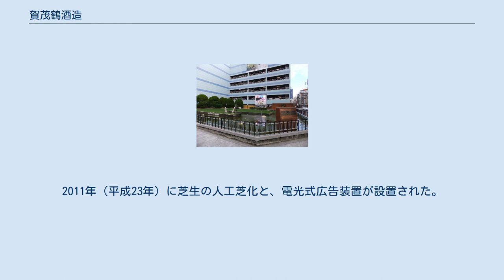賀茂鶴酒造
賀茂鶴酒造株式会社（かもつるしゅぞう）は、広島県東広島市西条本町に本社を置く日本酒メーカーである。
 もともと醸造業を営んでいたが、後に酒造業に転じた。
 1873年（明治6年）9月9日、木村和平が酒銘を「賀茂鶴」と命名。
「賀茂」は地名であると同時に酒を造るという意味の“醸す”が掛けられ、これをめでたい鳥である「鶴」と組み合わせた。
ラベルに描かれている2羽の「鶴」と「富士山」は、鶴は信頼を表し、富士山は品質が日本一であることを表している。
 1892年（明治25年）、和平の息子静彦が初代社長就任、組織の整備を進めるとともに新聞広告や海外輸出を開始。
 1918年（大正7年）8月28日、資本金150万円にて株式会社に組織変更し、「賀茂鶴酒造株式会社」設立。
 1951年（昭和26年）、東京支社開設。
 1958年（昭和33年）、金箔入りの大吟醸「特製ゴールド賀茂鶴」を発売（発売当時は大吟造「特製ゴールド賀茂鶴」と称した）。
これにより同社は全国的な知名度を得る。
同時に、西条が伏見や灘と並ぶ銘醸地として知られるようになった。
 また、同社の製品は、すきやばし次郎、鮨水谷、鮨松波など、与志乃系の鮨店で提供されている。
 「品質第一」を社是のもと、商品すべてを自家精米・自家醸造している。
 本社の2号蔵と8号蔵は吟醸酒以上の特定名称酒が作られる伝統的な酒造蔵で、仕込みの際に米を蒸す甑は木製で、8号蔵の甑は日本一の大きさである。
甑は6～7年ごとに新しく吉野杉で作る。
 1963年（昭和38年）に「赤穂義士」「静御前」「石川啄木」など歴史上の人物名を、酒類を指定商品として商標登録しており、商標法において話題になることがある。
 カモツルオアシス 1967年（昭和42年）、広島市中区鉄砲町に造成された、池を配した人工の緑地帯。
以前は、オアシス内で田植えなども行われていた。
2011年（平成23年）に芝生の人工芝化と、電光式広告装置が設置された。